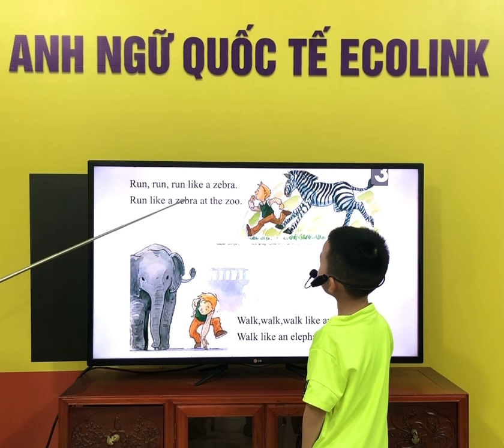FF2-A - Thi nói tiếng anh - Minh Khang